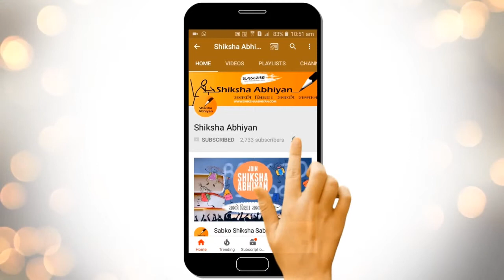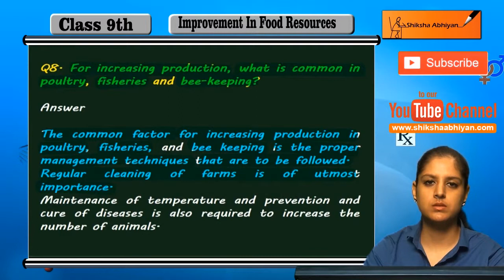Q8 For increasing production, what is common in poultry, fisheries and bee- keeping?